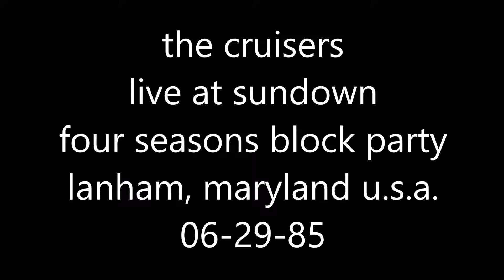400 pre show cruisers four seasons 06 29 85